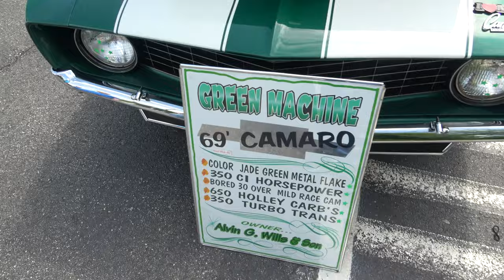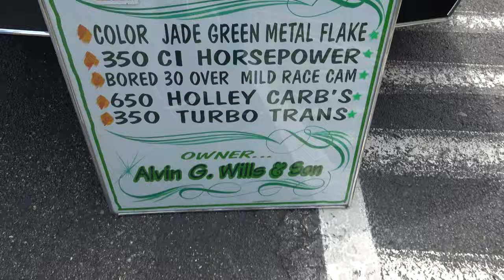Huntingtown Carshow Classic Hot Rod and Muscle Cars Dreamgoatinc Custom Pro Street Car 4K Video